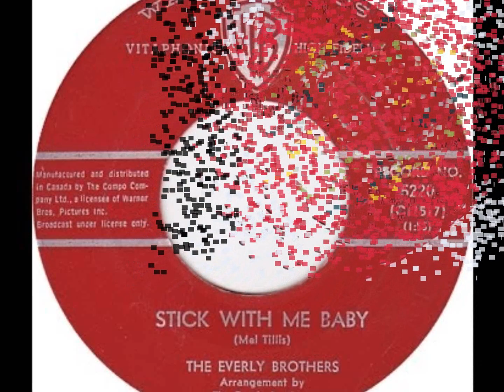Acomplejada - Stick with me baby (Los Hermanos Carrión - The Everly Brothers)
Los Hermanos Carrión, son un conjunto músico-vocal mexicano, que tuvo su época de apogeo durante los años sesenta y setenta del siglo XX. Su estilo presenta marcada influencia del dueto estadounidense The Everly Brothers. Los Hermanos Carrión fueron pioneros en la promoción del rock and roll en México; así como de baladas de artistas como Neil Sedaka, Paul Anka y Del Shannon.
Tenían una armonía musical excelente, principalmente con Lalo Carrión vocalista principal y Ricardo Carrión en acompañamiento, dado que el ritmo de sus voces y la característica de esta emisión, fueron el sello de esta agrupación musical.
Con la presencia básica de los hermanos Eduardo Federico y Ricardo Sergio Carrion Samaniego, la historia arranca hacia finales del año 1960, grabando 5 temas en la grandiosa pero hoy desaparecida compañía Discos Cisne. Imbuidos por la avasalladora corriente musical que se fraguaba y detonada por la exhibición en México de películas estadounidenses donde el rock era un elemento esencial, los dos hermanos deciden formar una agrupación para vertir sus inquietudes exclusivamente dentro de su círculo de amistades simplemente por afición (sus elementos complementarios eran: Ricardo Escasena y Martín Jiménez).

The Everly Brothers; fue un dúo de hermanos de música country y rockabilly y una de las más grandes influencias en la historia del rock & roll. Su periodo de fama y éxito fue entre 1957 y 1961, formando parte del Salón de la Fama del Rock desde 1986.
El dúo estuvo compuesto por Don Everly, nacido bajo el nombre de Isaac Donald Everly el 1 de febrero de 1937 en Brownie, condado de Muhlenberg, Kentucky, y Phil Everly, nacido bajo el nombre de Philliph Everly el 19 de enero de 1939 en Chicago, Illinois, y fallecido el 3 de enero de 2014 en Burbank, California.
Don, el hermano mayor, nació en Brownie, una pequeña ciudad hoy extinta en las afueras de Central City, Kentucky. Phil nació en Chicago. Hijos de dos amantes de la música Country, (Ike y Margaret Embry Everly), los hermanos crecieron en Iowa. Tocaron junto con sus padres en radio en vivo y en shows en vivo no muy importantes en el oeste de EE. UU.

Fuente: Wikipedia

Este canal respeta y confiere todos sus derechos a sus autores correspondientes. Esta difusión no obtiene beneficios económicos propios, solo da a conocer el valor histórico, cultural e informativo de esta obra.